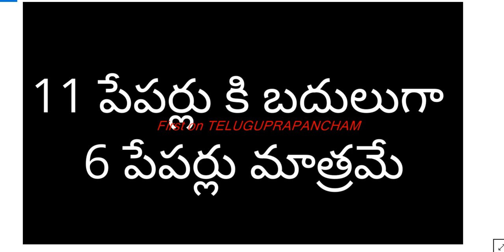TS 10th exams 2022 latest news | TS 10th exams latest updates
Hi, know the TS 10th exams 2022 latest news and updates.